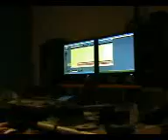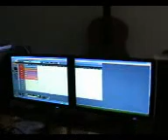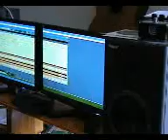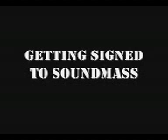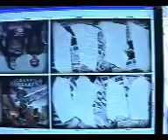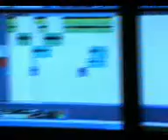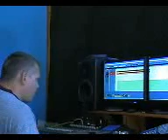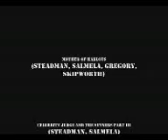Grave Forsaken - The Making Of This Day Forth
Go behind the scenes of the making of the 3rd Grave Forsaken album "This Day Forth". This feature length presentation takes you right into the recording process.